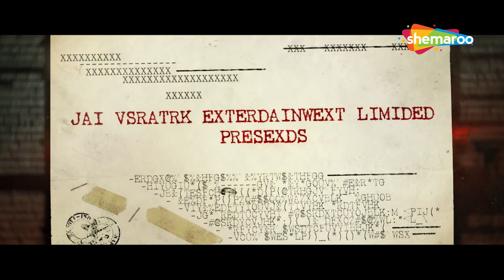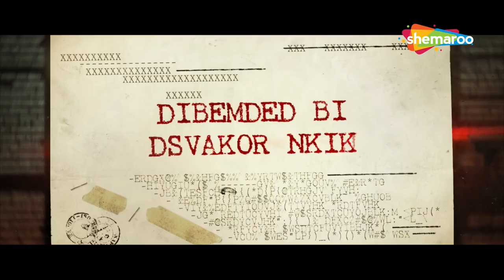Murder at Koh E Fiza | Trailer | Shraya Narayan | Amitryaan | Sunny Chouhan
Star Cast: Shraya Narayan, Amitryaan, Sunny Chouhan, Akram Khan, Rashid Khan & Others
Producer: Manoj Nandwana
Director: Divakar Naik

Synopsis: Kangana and Vikram a modern-day couple enjoys a luxurious life at Koh e Fiza. Vikram works at a company & faces heavy debt when the land on which he was trying to build his empire is declared a green zone. Seeing no other option, he fakes his own death to get an insurance of 100 Cr, but things get complicated & Kangana uses her charm to get them out of this tricky situation.